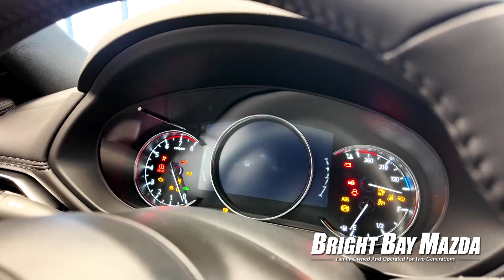Bright Bay Mazda - TV commercial -Connection V2